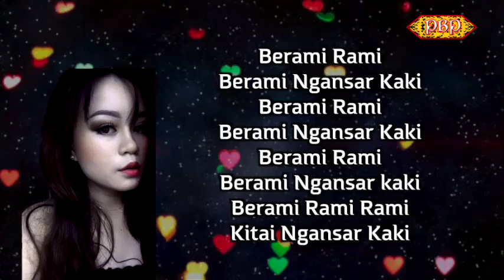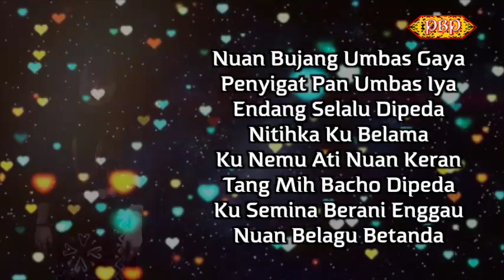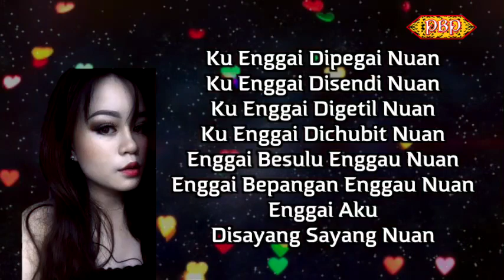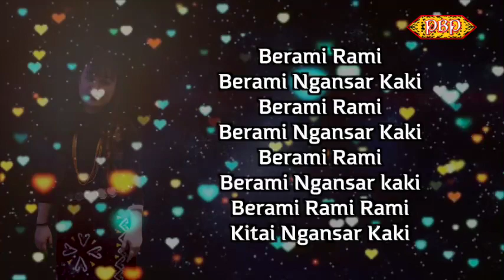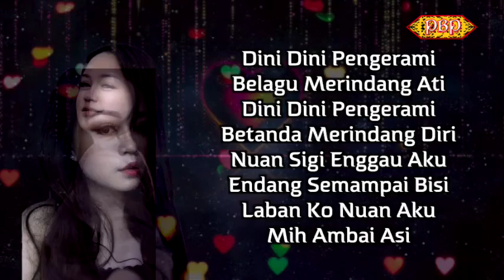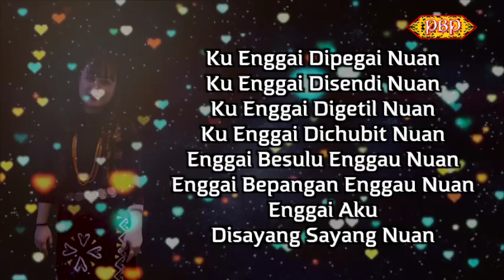Dini Bisi Rami? - Mary Unding (Karaoke)